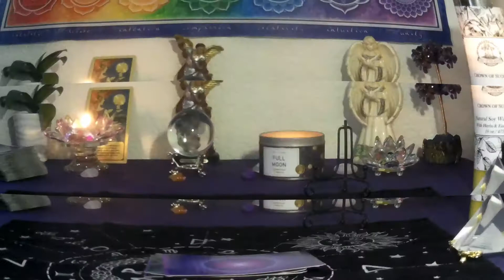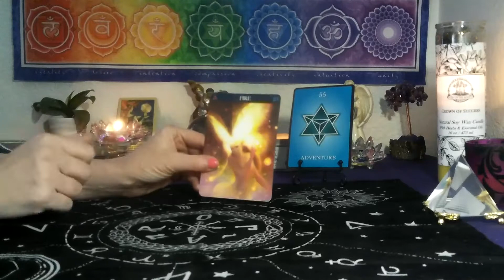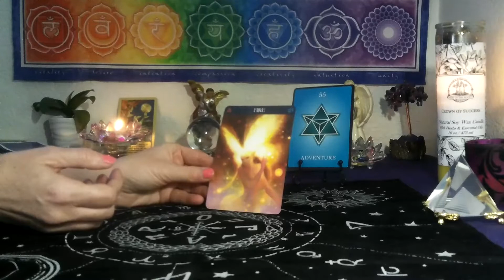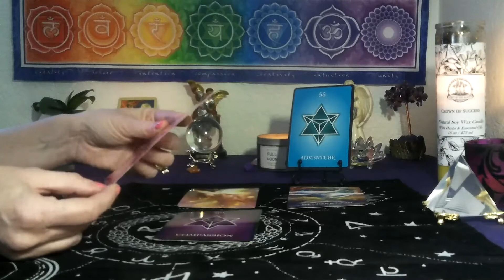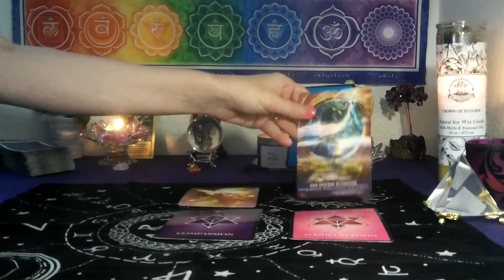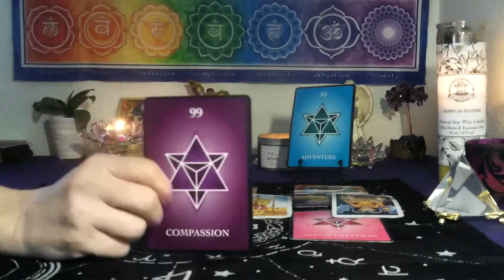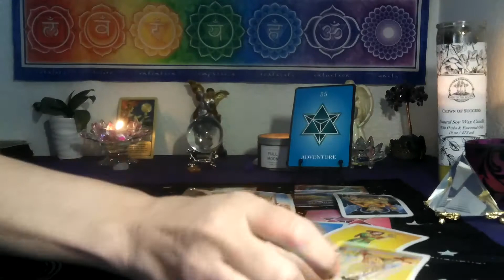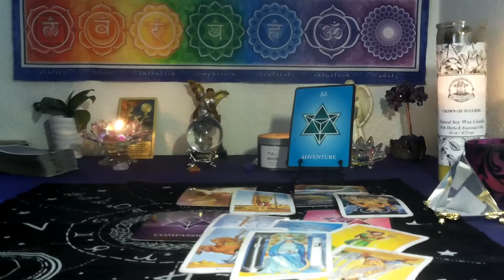SAGITTARIUS /CAPRICORN CUSP~ JUNE 2022 NUMEROLOGY TAROT~ TIME FOR SOME YOU TIME!!!